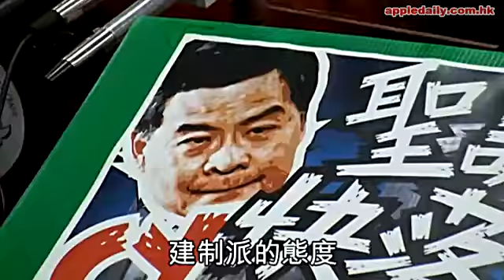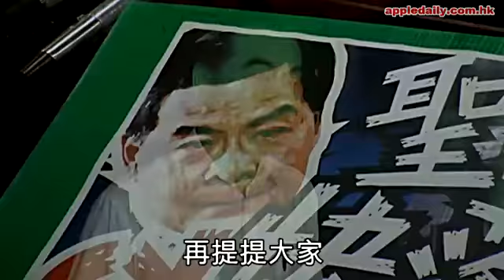CY做好呢份工 保皇都要面燶燶